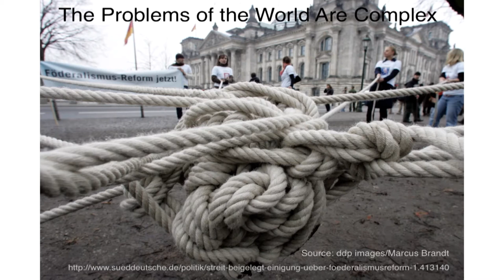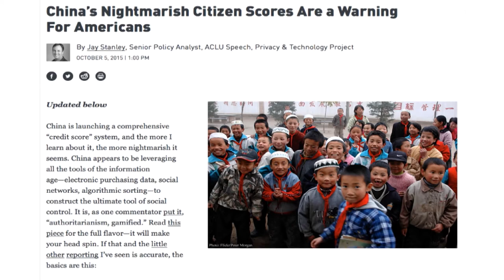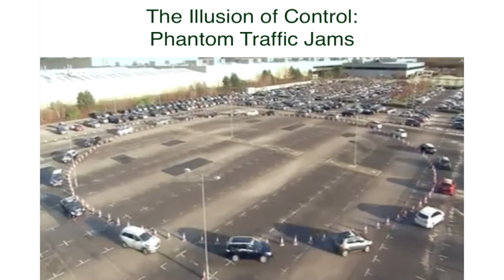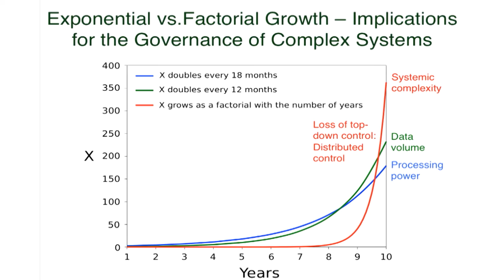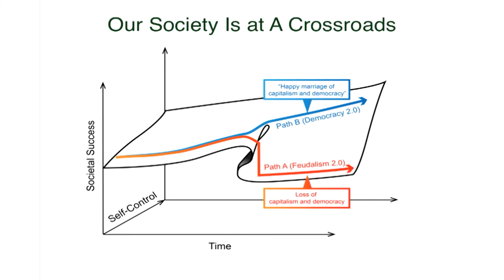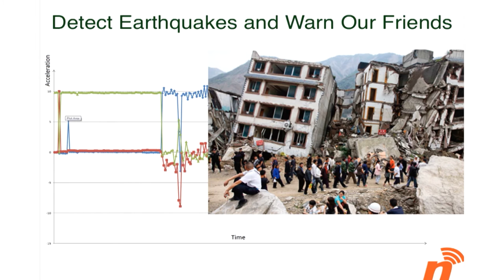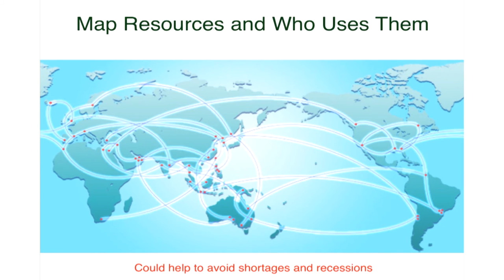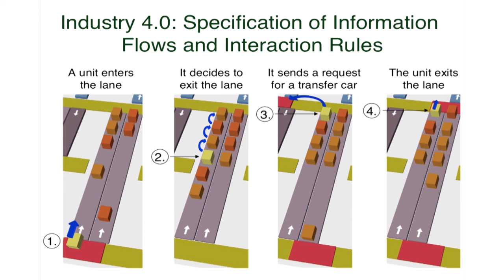Dirk Helbing – Breaking the Wall to Digital Democracy (FW2015)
BREAKING THE WALL TO DIGITAL DEMOCRACY

How Socio-Physics Shapes the Future of Smart Societies

Dirk Helbing
Professor of Computational Social Science, ETH Zurich

As the development of the Internet of Things is taking up speed, connected devices are producing staggering amounts of data. Estimates say that by 2020, there will be 26 times more connected things than people – devices which will produce 400 zettabytes of data per year (one zettabyte is a trillion gigabytes). Managing this flood of data is one of the biggest challenges facing policy, industry and civilian societies. The task of scientists is to test and propose rules, frameworks and technologies to support this process, reveal opportunities and prevent risks and abuse. Dirk Helbing is a physicist and professor of computational social science with a particular interest in modelling and simulating complex socio-economic systems and scenarios. With his team at ETH Zurich, he is researching how big data from connected devices can be fed into a so-called Planetary Nervous System, a transparent, open-access information system which can support real-time measurements of the world. A system like this could revolutionise many sectors, from urban planning and traffic control to the early detection of epidemics and earthquake prediction. In the wrong hands, however, big data can pose enormous risks to privacy and personal freedom. As opposed to corporate or state-owned data mining tools, Dirk proposes a citizen-owned participatory platform, with extensive features to protect users’ privacy and the ultimate goal to treat big data – and the information extracted from it – largely as public goods. At Falling Walls, he presents this model of a democratic data ecosystem as an alternative to gloomier “Big Brother” scenarios.